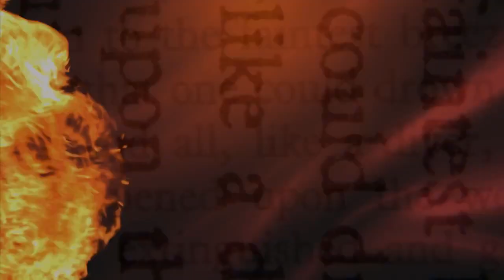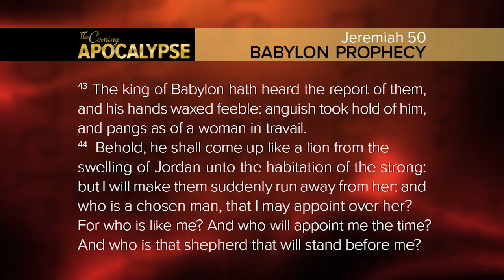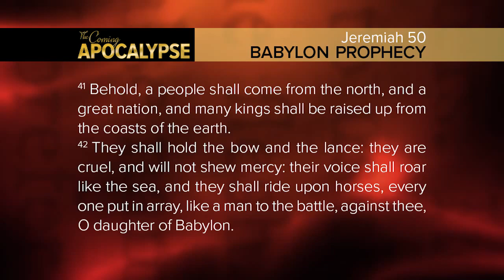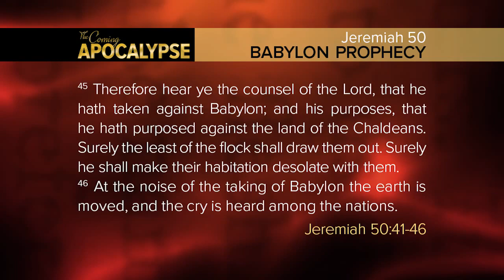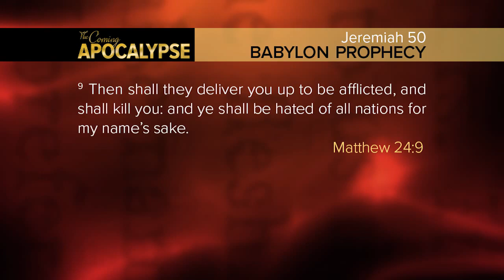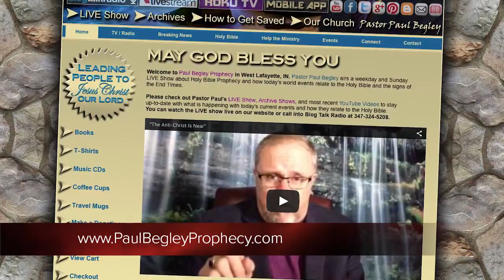"Babylon Prophecy" The Coming Apocalypse TV Show...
The Rise of ISIS in Iraq and Syria attacking Christians in the area known as Babylon is fulfillment of Bible prophecy. Current events as they pertain to Bible Prophecy!
The Coming Apocalypse TV Show airs on Friday Night 11:30PM EDT on Direct TV Ch 367 on LeSea Broadcasting or World Harvest TV or WHMB Ch 40 Noblesville, IN on Sunday Nights at 10:30PM EDT and Monday Nights @ 8PM EDT

Paul Begley
2101 Cumberland Ave Apt 5104